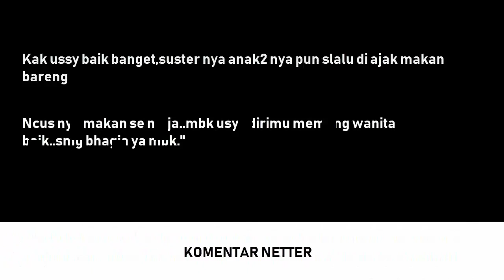Ternyata Begini Perlakuan Ussy Sulistiawaty pada Asisten Rumah Tangga